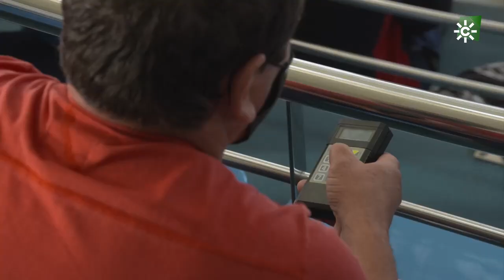Salud para el cuerpo, Garrucha, Almería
Descubrirás los secretos más saludables de uno de los pueblos más hermosos de toda la provincia de Almería. Se trata de Garrucha, famoso por sus gambas y su pescado. En este reportaje donde se explican los beneficios saludables del patinaje para el cuerpo y la mente, han participado entre otros muchos profesionales, Eloy Soto Sánchez, dietista-nutricionista y licenciado en Ciencia y Tecnología de los Alimentos, y la doctora María del Mar Esteban López, que es médica de familia y directora de la Unidad de Gestión Clínica de Garrucha. Un pueblo pescador que ha crecido mucho, pero que sigue conservando un importante puerto que se ve reflejado en la excelente oferta gastronómica. Visítalo.

Ayuntamiento de Garrucha:      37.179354, -1.821820